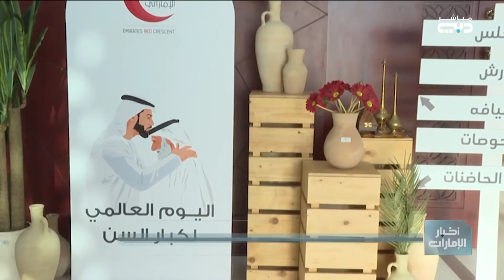الهلال الأحمر في إم القيوين يحتفي بكبار المواطنين